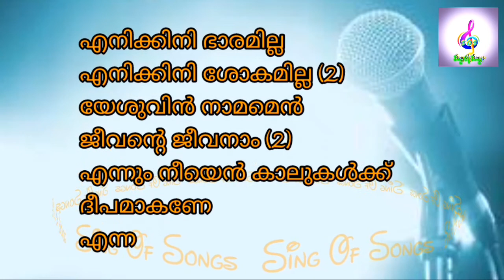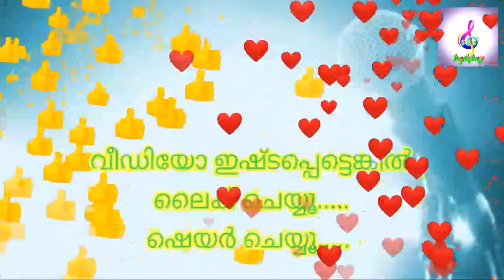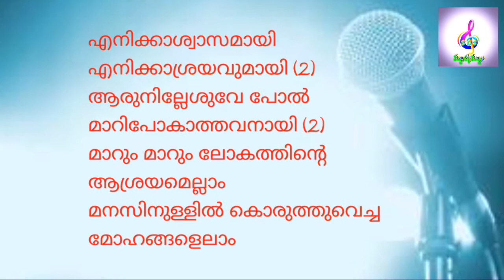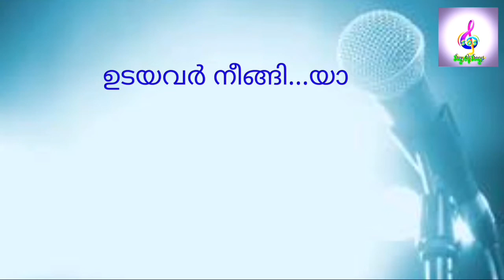Utavar mariyalum udayavar ningiyalum.. karaoke song ( ഉറ്റവർ മാറിയാലും ഉടയവർ നീങ്ങിയാലും...കരോക്കേ )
ഉറ്റവര്‍ മാറിയാലും
ഉടയവര്‍ നീങ്ങിയാലും (2)
യേശുവിന്‍ സ്നേഹമോ
മാറില്ലൊരുനാളിലും (2)
 മാറും മാറും മനുജരെല്ലാം മണ്‍മറഞ്ഞിടും
 മധുരവാക്ക് പറഞ്ഞവരോ  മറന്നു പോയീടും (2)

എനിക്കിനി ഭാരമില്ല എനിക്കിനി ശോകമില്ല (2)
യേശുവിന്‍ നാമമെന്‍ ജീവന്‍റെ ജീവനായ് (2)
എന്നും നീയെന്‍ കാലുകള്‍ക്ക് ദീപമാകണേ
എന്നും നീയെന്‍ വഴികളില്‍ വെളിച്ചമേകണേ (2)

 എന്നെ നീ സ്നേഹിച്ചപോല്‍ ഒന്നുമില്ലേകിടുവാന്‍ (2)
 എന്നെ അല്ലാതെ ഒന്നും നല്‍കുവാന്‍ ഇല്ല വേറെ (2)
 ഏകും ഏകും ജീവിതത്തില്‍ നാളുകളെല്ലാം
 എനിക്കുവേണ്ടി മരിച്ചുയര്‍ത്ത രക്ഷകനായി (2)

എനിക്കാശ്വാസമായി എനിക്കാശ്രയവുമായി (2)
ആരുമില്ലേശുവേപോല്‍ മാറിപോകാത്തവനായി (2)
മാറും മാറും ലോകത്തിന്‍റെ ആശ്രയമെല്ലാം
മനസ്സിനുള്ളില്‍ കൊടുത്തുവെച്ച മോഹങ്ങളെല്ലാം (2)

നിങ്ങൾ കേൾക്കാൻ കൊതിക്കുന്ന നല്ല ക്രിസ്ത്യൻ പാട്ടുകൾ ഈ ചാനലിലൂടെ ആസ്വദിക്കാം.
   നിങ്ങളുടെ വിലയേറിയ അഭിപ്രായങ്ങളും നിർദ്ദേശങ്ങളും കമെന്റ്സിലൂടെ  അറിയിക്കുക
        പഴയതും പുതിയതുമായ എല്ലാ ഗാനങ്ങളും ഈ ചാനൽ update ചെയ്യുന്നതായിരിക്കും, മാത്രമല്ല പാട്ടുപാടി പഠിക്കുവാൻ ആഗ്രഹിക്കുന്നവർക്ക് പാട്ടുകളുടെ Lyrics പാട്ടിനൊപ്പം കൂടെ പഠിക്കുന്ന രീതിയിൽ ഉൾക്കൊള്ളിച്ചിട്ടുണ്ട്. കൂടാതെ എല്ലാ പാട്ടുകളും കരോക്കെ ഈ ചാനലിലൂടെ നിങ്ങൾക്ക് കേൾക്കുവാനും പാടി പഠിക്കാനും സാധിക്കും.

Query Solved:

1,  christian devotional songs
2, malayalam christian devotional songs
3, malayalam christian devotional songs with Lirics
4,  malayalam christian devotional karaoke songs with Lirics
5, malayalam christian karaoke songs
6, malayalam christian karaoke songs with lyrics
7, malayalam jesus songs
6, devotional songs